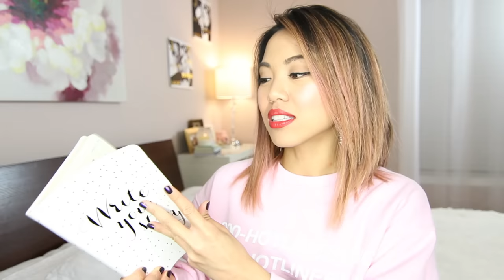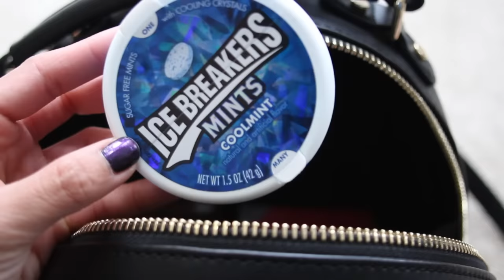What's in My Backpack 2016 | beautybitten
First video of 2016! Happy new year! You have requested to see what's in my Zara backpack last year, so come look inside with me.

Unfortunately, this bag is sold out. I bought this a few months ago and shared it back in my Fall Haul video

❖ THINGS ❖
» Lolli and Pops White Chocolate Gummy Bears and Marshmallow Boats
» Car keys
» Louis Vuitton Monogram Key Pouch
» Notebook
» Ice Breaker Mints
» Louis Vuitton Monogram Billfold 6-Card Holder wallet
» Alexander Wang Coin Purse

I’m no longer uploading on this channel. I’ve started fresh here if you'd like to join me 🙃 ⇢